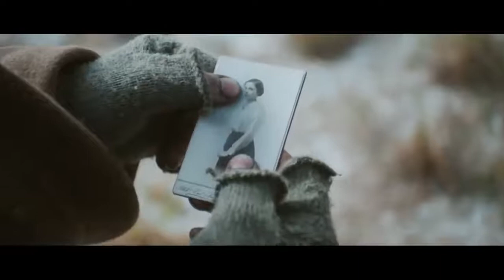Christmas Truce of 1914 World War 1 Christmas is for Sharing